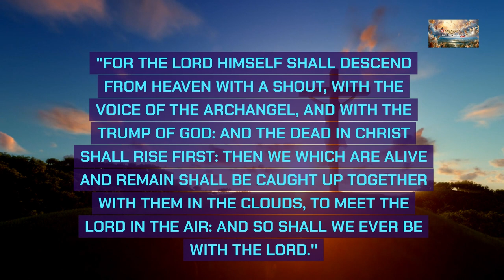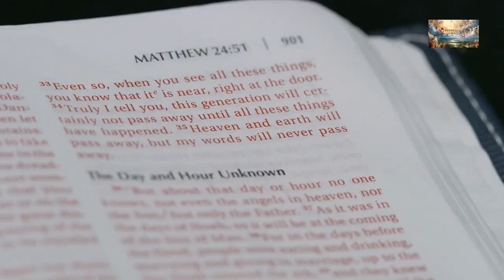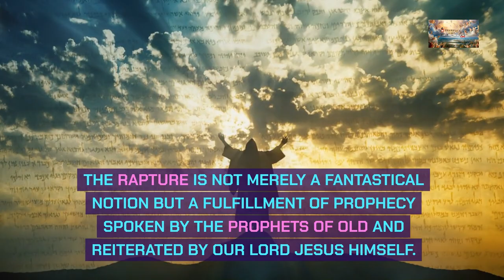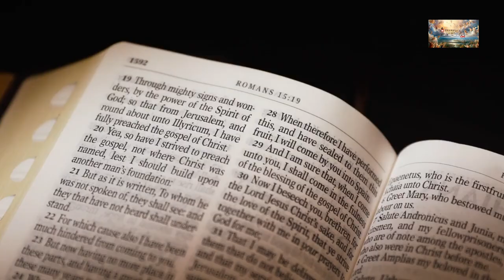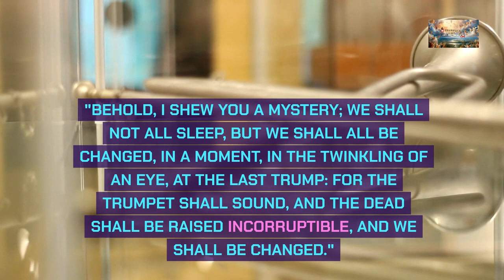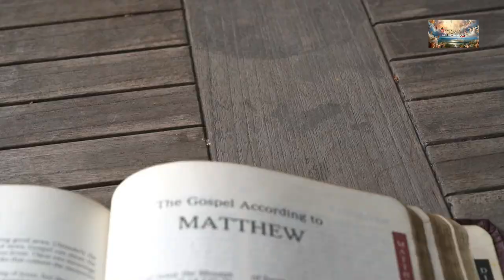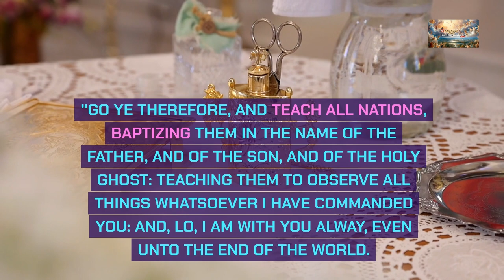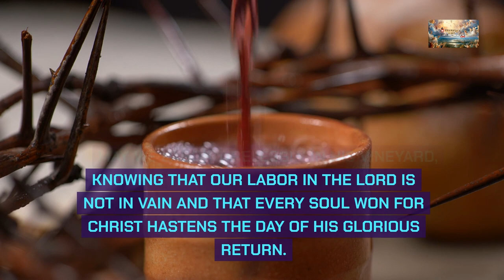Are You Ready for the Rapture?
📖 Today's Sermon: What is the Rapture?

The rapture is not merely a fantastical notion but a fulfillment of prophecy spoken by the prophets of old and reiterated by our Lord Jesus Himself. It underscores the faithfulness of God to His Word and serves as a reminder of His sovereignty over all creation. Let us meditate on the significance of His appearing, knowing that it heralds the consummation of His divine plan for redemption and restoration.